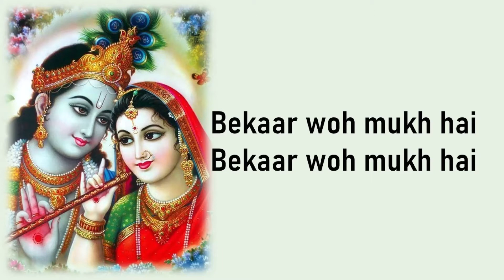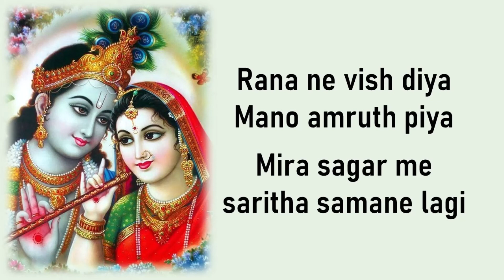Aisi Lagi Lagan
Anup Jalota